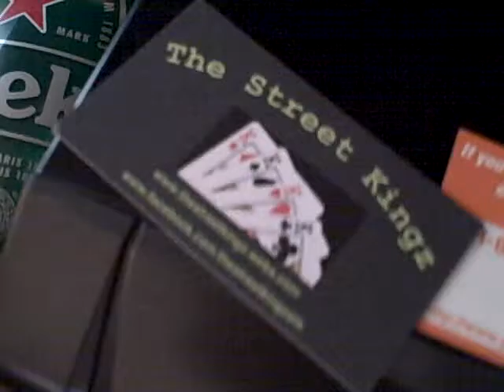THE STREET KINGZ ( COWBOY FANS )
I think its time to bring this number out the shoe box now.